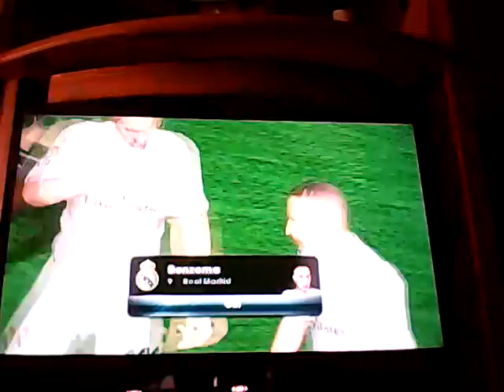Clásico p.2.Fifa 14